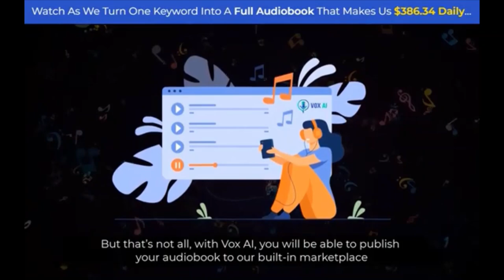VOX AI REVIEW THE BEST AI AUDIOBOOK CREATION SOFTWARE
Why us do you need this tool?

✅ Create Your First Audiobook Within 60 Seconds
✅ Turn Any Article, URL, PDF or Keyword Into Audiobook
✅ Create A Podcast With Human Voice Without Recording
✅ Choose From 660 Real Human-Like Voices
✅ Create Voices In 80+ Different Languages
✅ Comes With 50+ Built-In AI Features
✅ We Don’t Even Write Scripts, We Let AI Do It For Us.
✅ Publish Your Audio Book To Our Marketplace With 2.3 Million Active User
✅ Publish your Audio Book Or Podcast To (Spotify, Audible, Scribe)

vox ai review,
vox ai review and demo,
vox ai review and bonuses,
vox ai demo,
vox ai review and bonus,
vox ai bonus,
vox ai bonuses,
vox ai discount,
vox ai review,vox ai demo and review,
vox ai reviews,